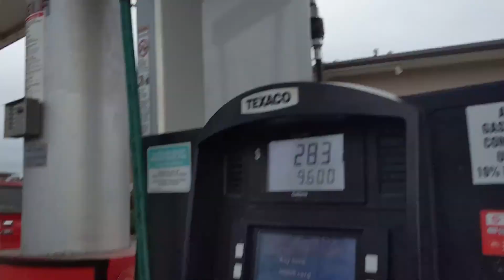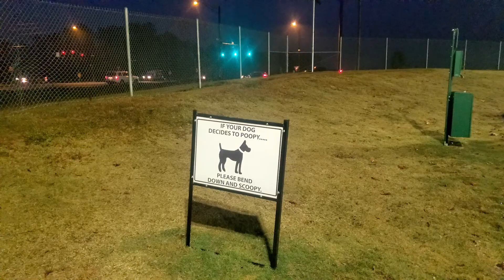Cracked windshield, strange ducks, trying Popeyes and exploring Buc-ees gas station